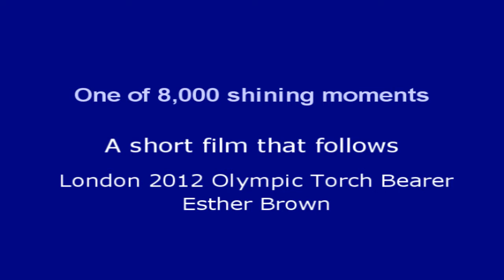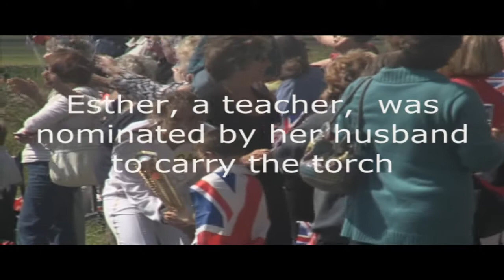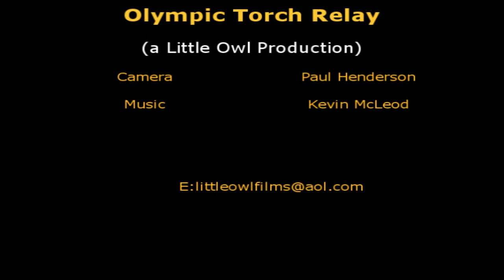Olympic Torch Relay Barkston Ash 2012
The Olympic Torch makes its way through Barkston Ash in North Yorkshire in 2012. This short film highlights one of the Torch Bearers that year.